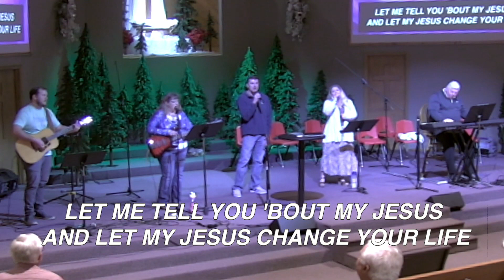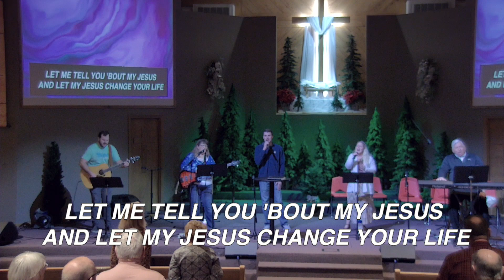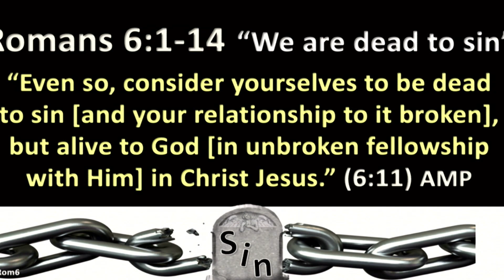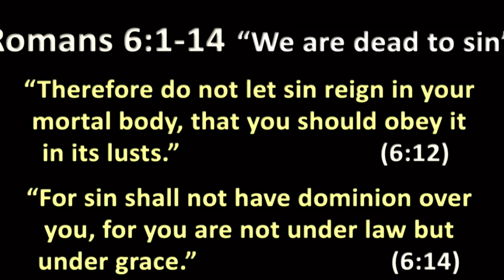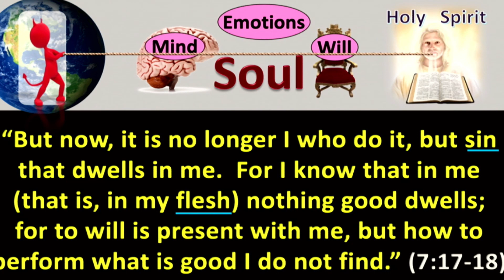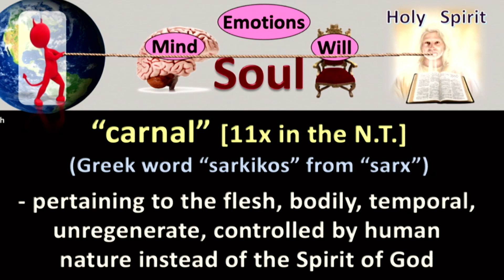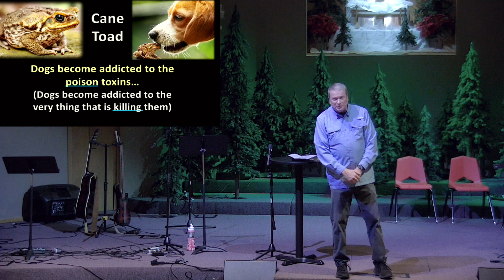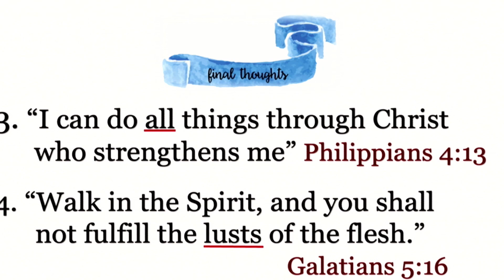The Inner Struggle Is Real! 1-15-23